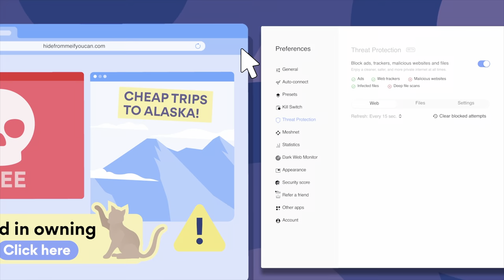BIGGEST ROLEX SELECTION I'VE EVER SEEN!!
Exclusive! Try it risk-free now with a 30-day money-back guarantee!

In this episode we visit Happy Jewelers in Anaheim, California to look at the biggest Rolex selection I've ever seen!

0:00 - Intro
0:21 - NordVPN
2:10 - Meet the Owners
3:23 - Rolex GMT Master II (Left Handed)
4:51 - Rolex Sea-Dweller James Cameron
5:40 - SUPER CHEAP ROLEX DAYTONA!
6:43 - Rolex Daytona Oyster Flex
7:10 - 36mm Two Tone Date Just
7:26 - 36mm Rolex Day Date
8:10 - Patek Philippe Nautilus 5990
8:36 - Patek Philippe Nautilus 5711R
8:45 - 1 of 1 Bovet Minute Repeater
9:51 - 1 of 1 Girard Perregaux
10:52 - Richard Mille RM11-05
11:44 - Richard Mille RM055 'Bubba Watson'
12:26 - Rolex Daytona Rainbow
13:37 - Roger Dubuis Excalibur DT
15:18 - Rolex Daytona AET Remould
16:42 - Richard Mille Tourbillon G-Sensor Sebastian Loeb
17:34 - Audemars Piguet Rose Gold Custom
18:01 - Richard Mille RM72-01
19:18 - Vacheron Constantin Overseas Perpetual Calendar Skeleton
20:05 - Outro